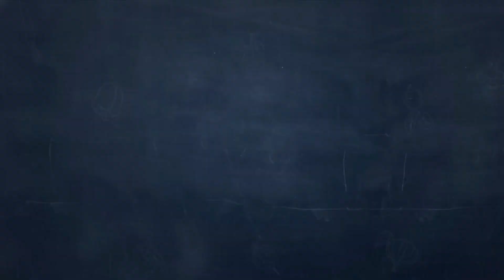Молоко для КАПУЧИНО или ЛАТТЕ ВО ФРЕНЧ ПРЕССЕ за 1 МИНУТУ!Можно с растворимым кофе, как в ресторане!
Давай сегодня научимся в домашних условиях взбивать молоко для капучино или латте! Один из вариантов будет молоко во френч прессе а второй ручным капучинатором!